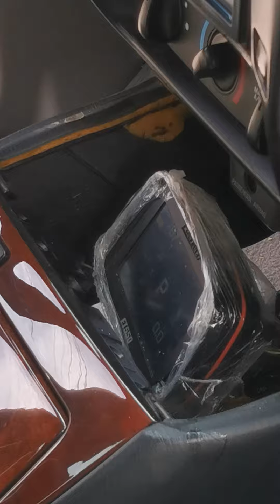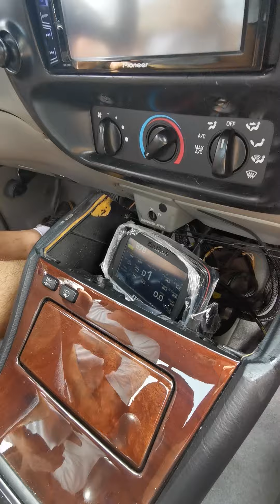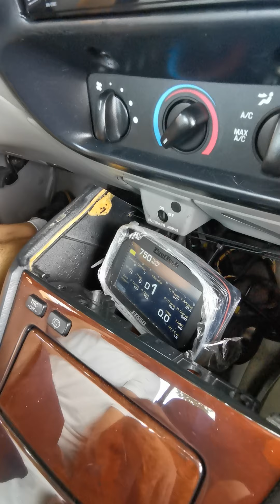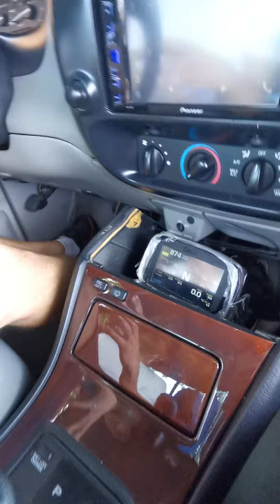Ranger V8 com motor de Lexus que RONCO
Ranger V8 com motor de Lexus
Que RONCO top
O que achou desse projeto?